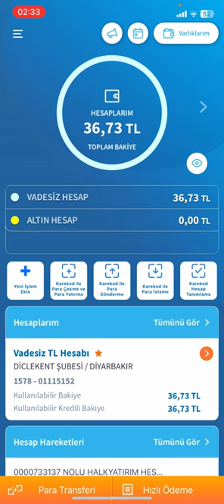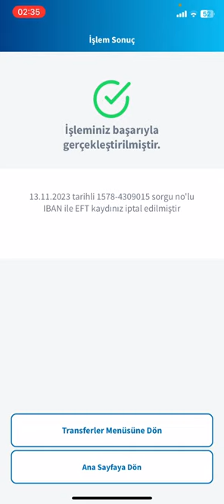Halkbank EFT İptali Nasıl Yapılır - Halkbank Havale EFT İptali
halkbank eft iptali,
halkbank havale iptali,
halkbank havale iptali nasıl yapılır,
halkbank eft iptal etme,
halkbank eft iptali nasıl yapılır,
halkbank ileri tarihli eft iptali nasıl yapılır ,
halkbank eft emri nasıl iptal edilir,
halkbank eft emri iptali,
ileri tarihli eft nasıl iptal edilir halkbank,
halkbank eft nasıl iptal edilir,
halkbank havale iptal etme,
halk bankası eft iptal etme,
halk bankası eft iptali,
halkbank eft iptal etme internet bankacılığı,
halkbank mobil eft iptal etme
halkbank eft iptali nasıl olur
halk bankası eft iptali nasıl yapılır
halk bankası eft talimatı iptali
halkbank mobil havale iptal etme